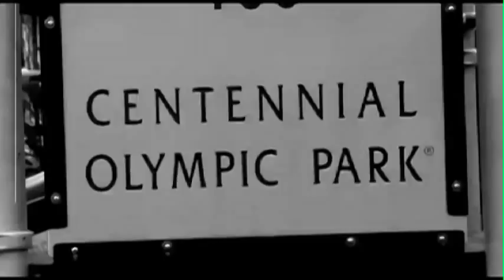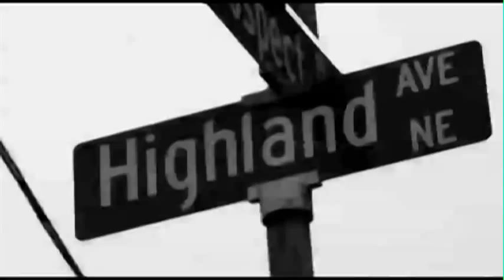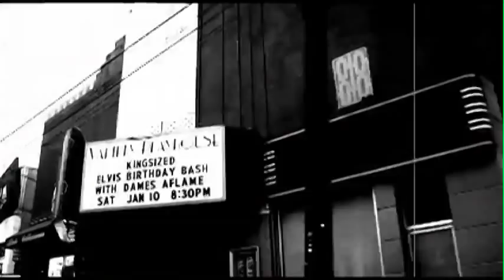The Birth of Rebuild The City Inc.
Dear Family of Faith, Today I want to announce we are converting from a Church plant to a Mission based empowerment ministry. In addition, due to this structural change our name will also convert from Atlanta Urban Church to Rebuild the City Inc.

Unfortunately, due to the unique complexity and deep-rooted issues surrounding the most threatened we served, our contemporary church model became insufficient.  Moreover, to expect it to be self-sufficient was not realistic.

Located in the heart of poverty, hopelessness, and violence, Atlanta Urban Church was surrounded by gang members who actively recruited young children into lives of violence and drugs.  Poverty and addictions sent many to live on the streets.

 Each night in Atlanta, over 7,000 people sleep on the sidewalks. Today in Atlanta, one of six families is living below the poverty line. The average family income for the poor has declined 48% since 1967.

These individuals are in desperate need of housing, food, and clothing. Community resources are stretched to the breaking point, and most shelters have six-month waiting lists.

Cities around the country and across the world mirror the situation in Atlanta. The world will soon have more than 300 cities with populations over one million. Cities will continue to see an increase in crime, drugs and poverty. The problems of the inner city will increasingly affect all Americans.

The task of discipleship and transforming Atlanta's inner city is too large for the typical church.  It is an imperative that dynamic, life-changing outreaches spring up in the inner city. These outreaches must understand the unique needs of those who live in their cities. Only through radical discipleship, will these destitute members of society become productive.

Nevertheless, let me personally thank you for supporting Atlanta Urban Church in becoming one of the best-known ministries of Southeast Atlanta. This vision was birthed out of the fact that in 2007, my wife and I came to Inner City Atlanta with the intention of building a church. We first found that we had to address the physical needs of this impoverished community.

As a Church, we become a beacon of hope in Atlanta's Lakewood district and surrounding neighborhoods, particularly for area residents who had served time in prison and needed help re-entering society.

To all our constituents we provided free pre-school care, pro-rated afterschool programs, complimentary mentorship programs, and provided free food and served breakfast on a daily basis, while serving an estimated 500 people on a monthly basis.

For the past three years, with your help Atlanta Urban Church became an acknowledged champion for the least of those who had no income, no home, no food and no hope.

Our continued vision is to be a part of the collaborative effort to impact issues of moral decay, substance abuse, hunger, health care, chronic homelessness and poverty that exists in the inner city of Atlanta.

Rebuild the City Inc. is joining together with non-profit organizations, corporations, foundations and individuals of many denominations from around the world with the common purpose of meeting the spiritual and socioeconomic needs of the inner city.

Comprehensive, well-structured housing components will be the foundational piece of this new and exciting discipleship ministry to the poor and underclass.

Rebuilt the City Inc. is a volunteer-driven non-profit organization that provides social services and inner city discipleship programs designed to meet physical, spiritual, and long-term needs.

The vision of the Rebuild the City can only be realized through the continued prayer support and financial giving of thousands across the world. Only with this support can Rebuild the City Inc. accomplish the great task of helping to meet the personal and physical needs of Atlanta's marginalized.

In order to continue serving full time as an inner city missionary, I must raise $4,000 per month.  I am seeking faithful colleagues like you to invest with me in this inner city discipleship project.

Your gifts to Rebuild the City Inc. are tax deductible.

Thank you for prayerfully considering this awesome opportunity to join with us in ministry!  I'll give you a call in the next two weeks, so that we can talk further about partnering together.

 I pray that CHRIST'S richest blessing continues to be upon you, your family and your work as you continue to seek Him and REBUILT THE CITY!

Agape Always in Christ,

Mark Anthony Mitchell Sr.
Lead Missionary
REBUILD THE CITY INC. 501©3
P.S. Detailed REBUILD THE CITY INC. NO-NONSENSE BATTLE PLAN in above attachment